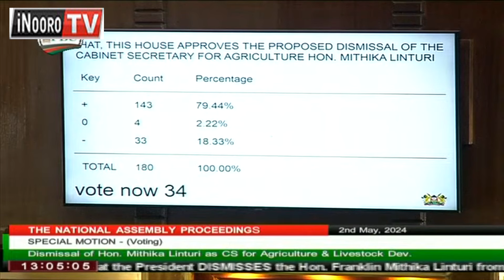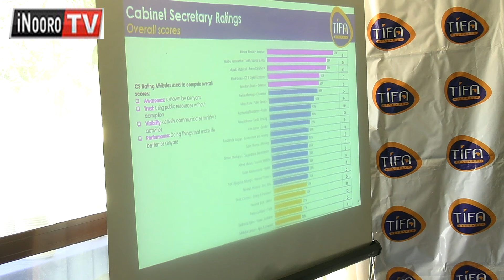Kamĩtĩ ya gũthuthuria CS Linturi kũmbwo